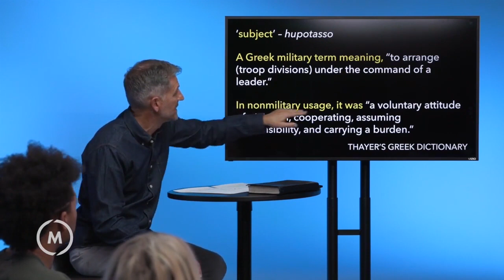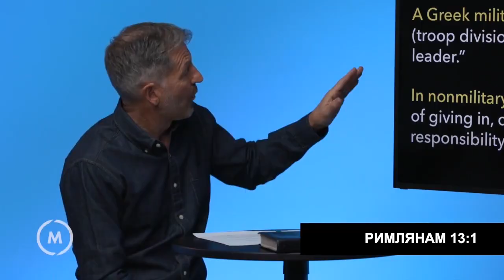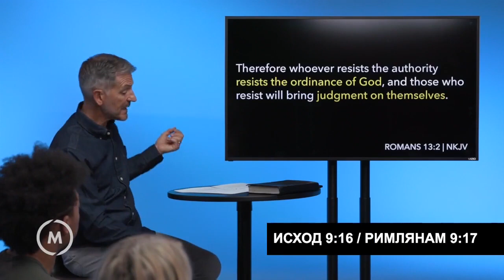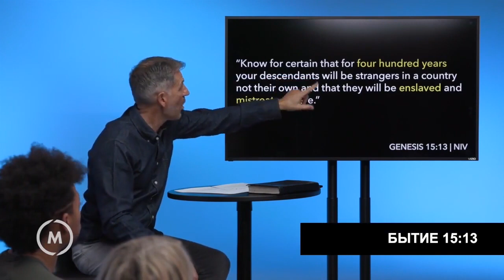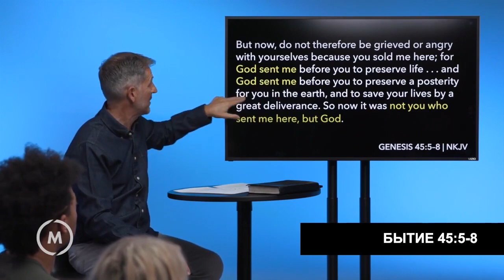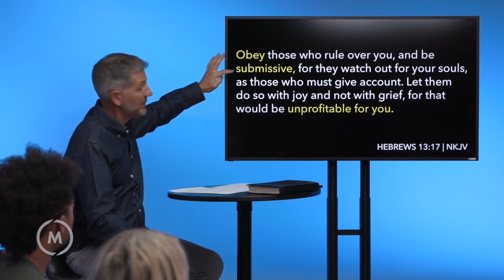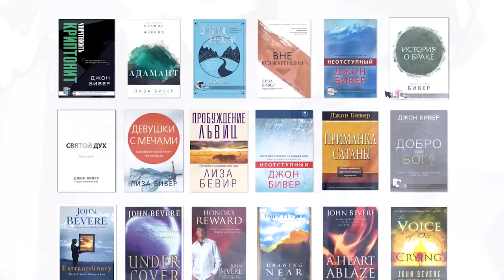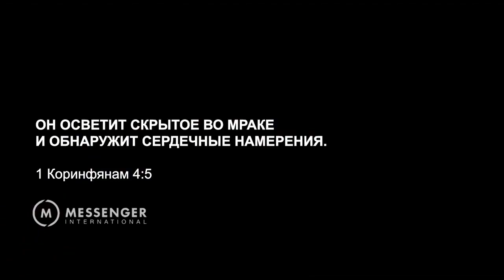ДжонБивер - #3 Курс: Под кровом Всевышнего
Вы когда-нибудь боролись с тем, как ответить начальнику или лидеру, когда вы несогласны с ним? Вы когда-нибудь спрашивали себя, должны ли вы вообще слушать их?

В этом переработанном и обновленном издании Джон Бивер учит новое поколение о защитных границах, которые Бог дает через людей, наделенных властью. Джон раскрывает, как враг обманывает нас, заставляя верить, что наше истинное призвание можно найти вдали от Богом поставленных лидеров, искажая нашу способность различать власть, которая присуща Богу, и власть, которую Он делегирует. Уча нас о том, как должным образом относиться к лидерству, Джон показывает, почему жизнь под властью предоставляет нам обеспечение, защиту и надежду на будущее.

Мы здесь для Вас!